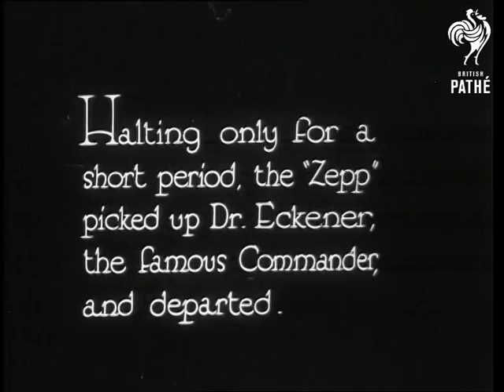Cardington, Beds. "Zepp" Arrives - Giant Airship Joins R100 At Air Base (1930)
This item has been removed from EP279 and placed in a separate tin in the Pathetones vault.  It is a combined print of a Pathetone or Pathe Sound Magazine story.  We have been unable to ascertain the original Pathetone issue number.

Titles read: "Cardington, Beds.  "Zepp" arrives!  Giant Airship joins R100 at air base."

Summary: The Graf Zeppelin arrives at Cardington air base to join the R100.  L/S of moored R-100.  Another airship moves past.  Pilot (Count Etna (sp?) speaks in German and shakes hands with another man.

M/S of Graf Zeppelin with crowds gathered around it.  Closer view of the front of the ship - a man in uniform is seen through its windows.

Titles read: "Halting only for a short period, the "Zepp" picked up Dr Eckener, the famous Commander, and departed."

M/S of two men talking.  L/S of the Graf Zeppelin with the R100 behind it.  The Graf Zeppelin takes off - the crowd cheers.  Low angle shot of the plane in flight.

Note: mute version in PSM 3 A.
 FILM ID:1909.04